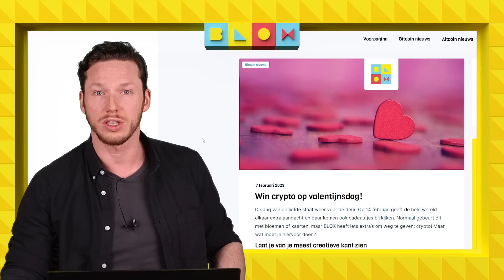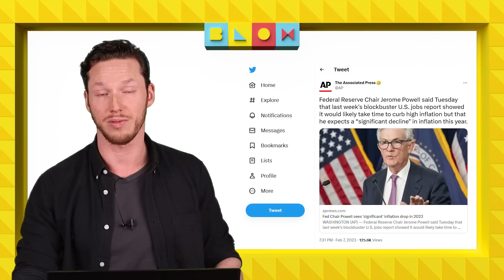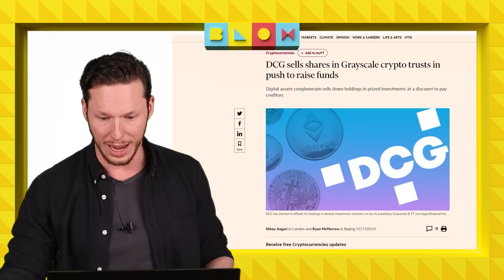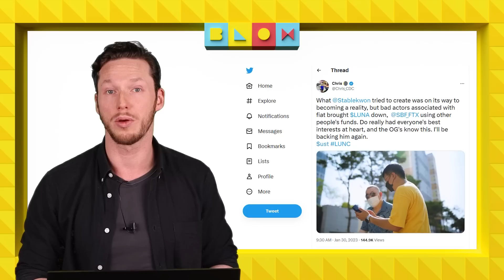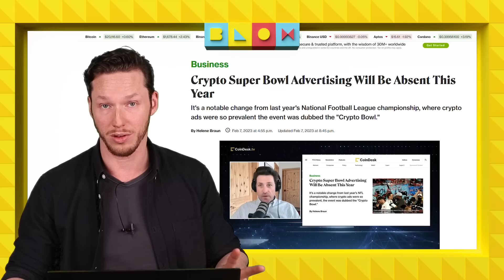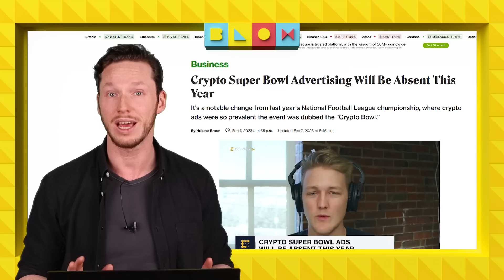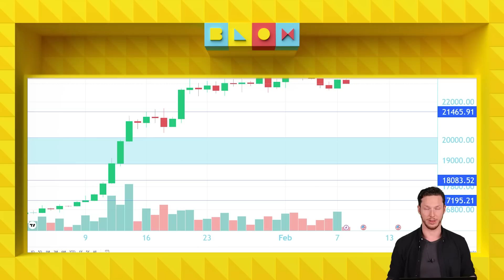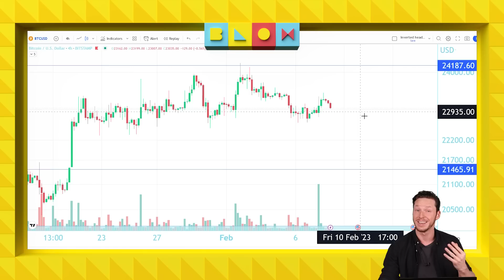Bitcoin breekt 23.000 dollar | Minister VS: ‘Er is geen recessie’ | Crypto nieuws vandaag | #814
Vandaag gaat Axel het hebben over Bitcoin. De marktleider heeft namelijk de grens van 23.000 dollar overschreden. Daarnaast praat Axel over een aparte uitspraak van de Amerikaanse minister van financiën, en er staat een speciale valentijnsactie op het programma… Wij hebben de belangrijkste nieuwtjes voor je op een rij gezet!

00:00 Intro
00:31 WIN CRYPTO MET BLOX!
01:00 Reactie cryptokoersen op Jerome Powell en Janet Yellen
04:16 DCG begonnen met verkopen aandelen Grayscale
06:42 Zoektocht naar Do Kwon in Servië gestart
08:40 SuperBowl dit jaar compleet cryptovrij
10:42 Twee grote miningpartijen kondigen fusie aan
13:00 Koerrrsen koerrrsen!
15:47 Outro